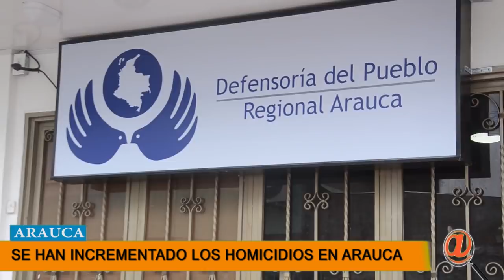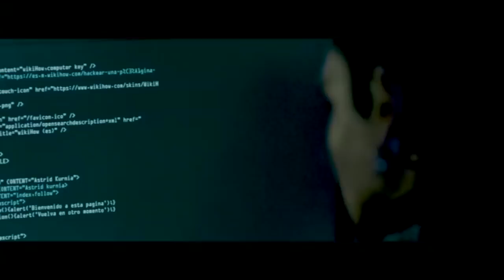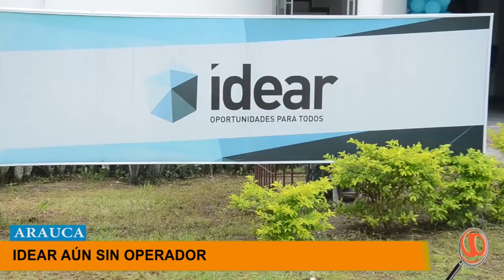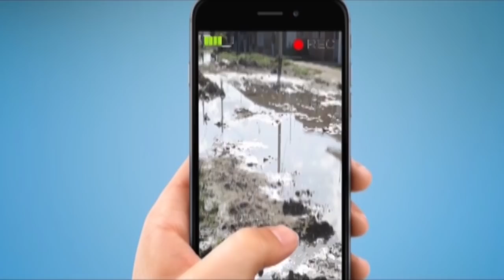NOTICIERO LA LUPA ARAUCANA 07 MARZO 2019